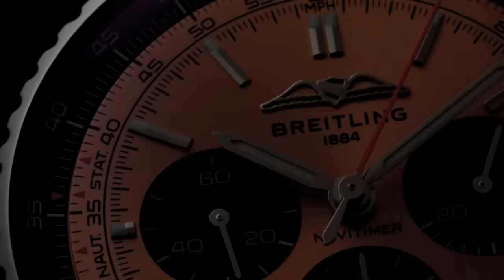Breitling | Navitimer For The Journey | Giannis Antetokounmpo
“You can always find ways to go further.” Basketball star Giannis Antetokounmpo introduces the new Navitimer. One of the most recognizable watches of all time, reimagined for wherever the journey takes you.